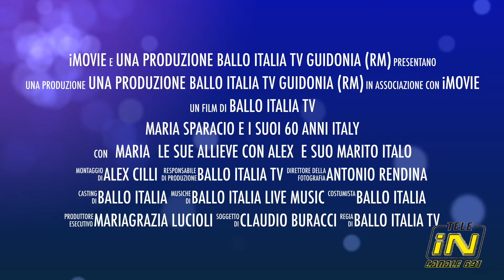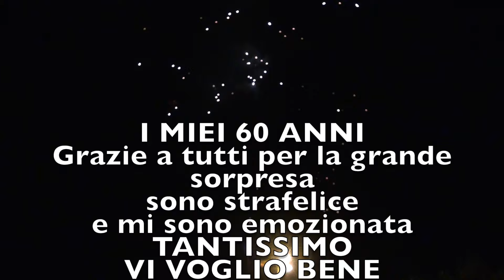BALLO ITALIA TV CON MARIA SPARACIO I MIEI 60 ANNI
GRANDE FESTA A SORPRESA ALLA PERSONAL TRAINNER DELLA  MERY GLOBO DANCE  MARIA SPARACIO  PER FESTEGGIARE I SUOI 60 ANNI  ITAL0 SUO MARITO E TUTTE LE ALLIEVE ORGANIZZANO UNA FESTA A SORPRESA .